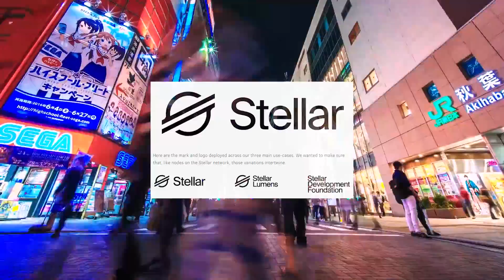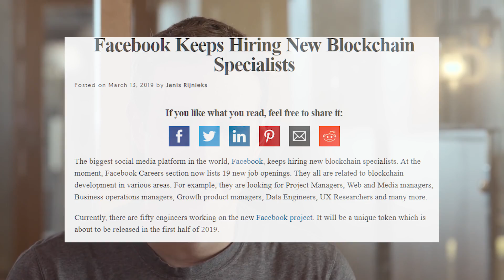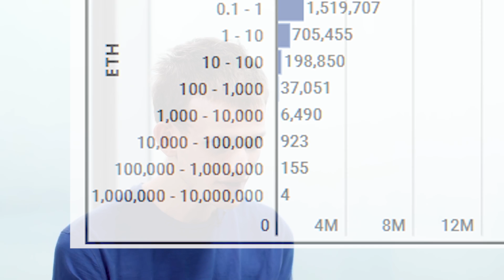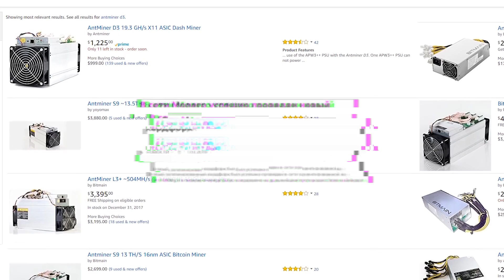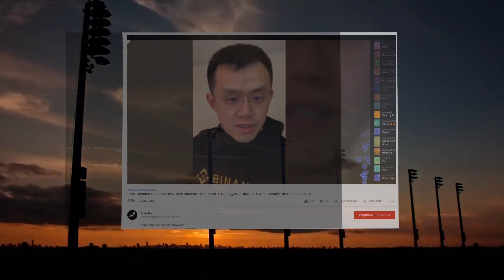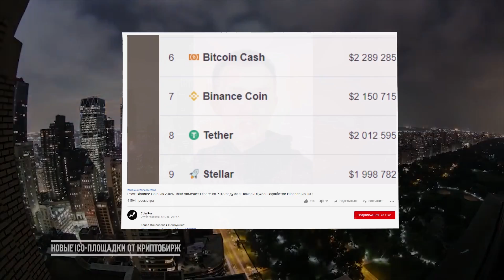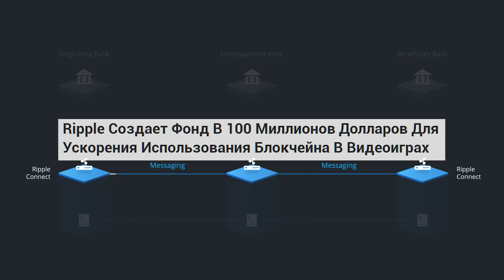$100 млн от Ripple. Кто контролирует эфириум. Facebook поднимет $19 млрд на крипте? Итоги недели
Stellar сменила логотип и порадовала своих инвесторов хорошим ростом. Но эта новость лишь начало нашего еженедельного подведения итогов. В этом видео мы обсудим технический хардфорк Monero, пересчитаем самых богатых владельцев Ethereum кошельков, обсудим новые рынки Ripple и поговорим про новый тренд в ICO. А главной темой станет криптовалюта от Facebook, какие шансы на ее появление и перспективы на рынке.

Топ самых важных криптоновостей за неделю, с нашей понятной и легкой подачей.